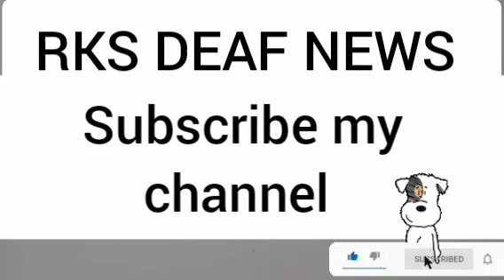RKS DEAF NEWS 31/10/2021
Yogi ji top, Shah put a flower stop on speculation and made a big announcement by going to UP.